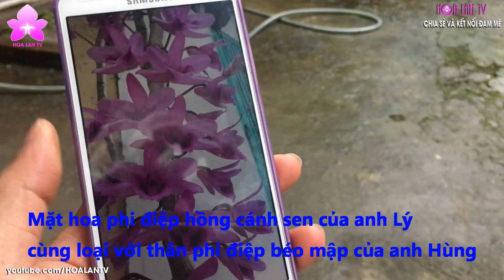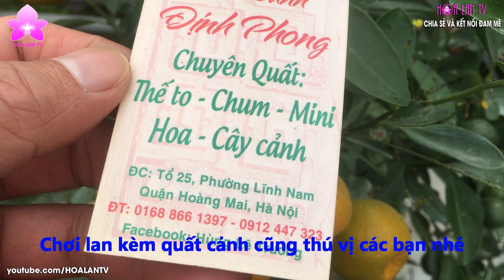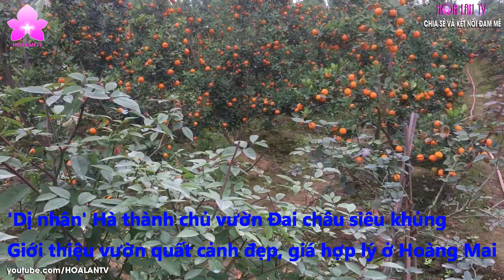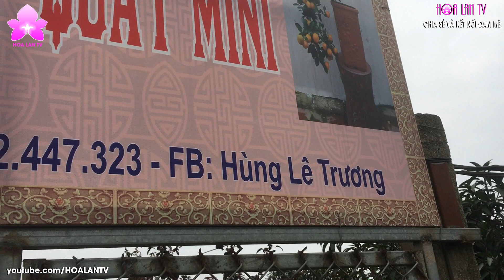HoalanTV: Thân Phi Điệp Khủng Mặt Hoa Hồng Cánh Sen Tuyệt Đẹp